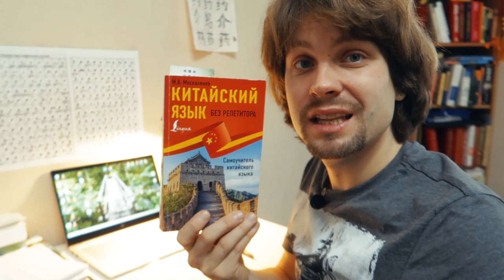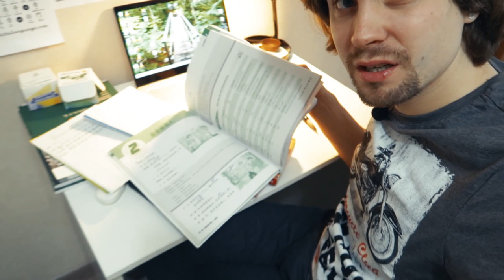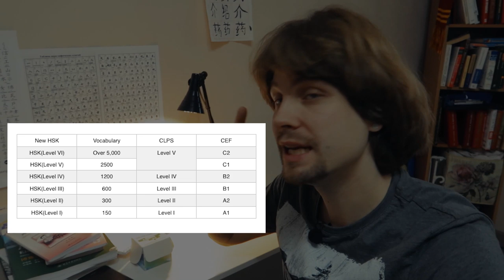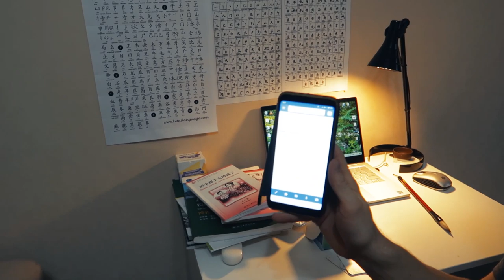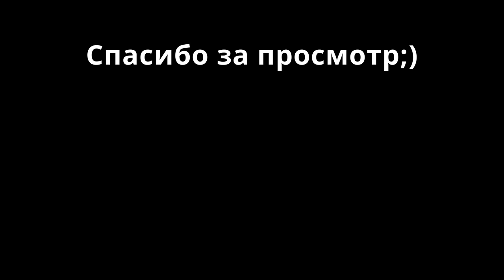How I learn Chinese | Russian Vlog with English and Russian subtitles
This is my Russian Vlog with English and Russian subtitles for Russian learners. Today I will tell you how I learn Chinese and what is my philosophy of language learning.

►This channel is 100% supported by learners and I very much appreciate that!